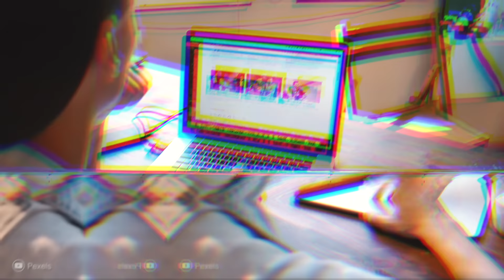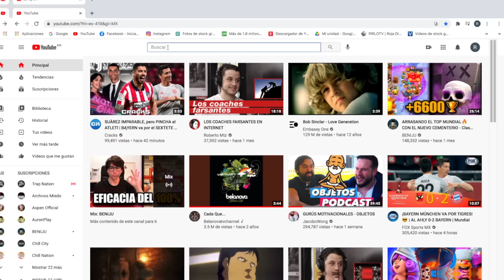HALLAN TIBURÓN BLANCO GIGANTE que ESTABA ABANDONADO en PARQUE ACUÁTICO (LA VERDAD)